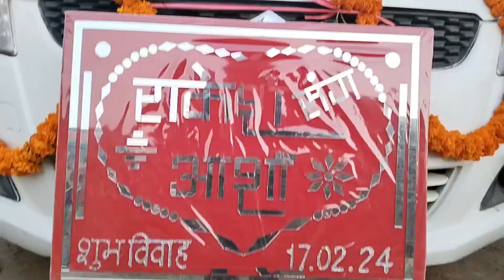दोस्त की शादी में डांस कर के मजा आ गया 😜